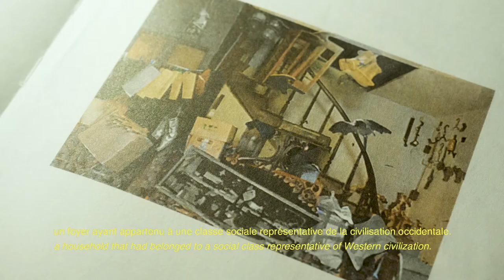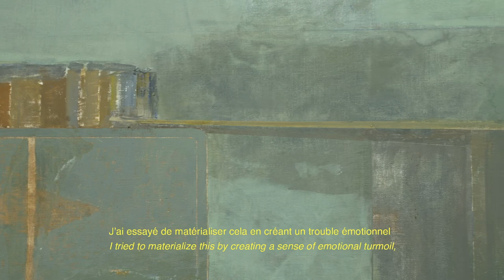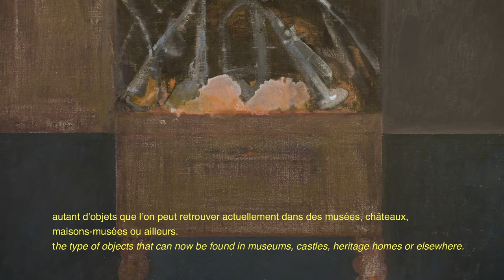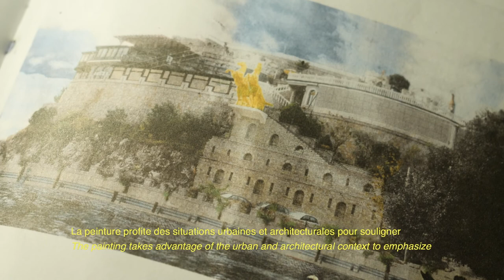Edi Hila - Prince of the Lake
La Galerie Mitterrand est heureuse d'annoncer une nouvelle exposition personnelle du peintre albanais Edi Hila. "Prince of the Lake" regroupe des œuvres issues des trois dernières séries de peintures réalisées entre 2018 et 2020, toutes récemment exposées à l'occasion de sa rétrospective "The Sound of the Tuba" à la Sécession de Vienne, en Autriche.